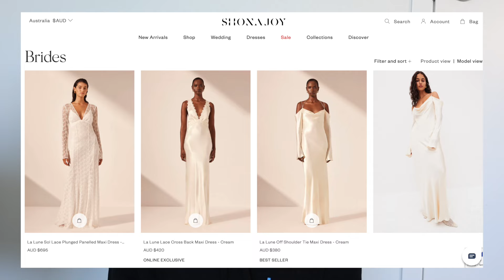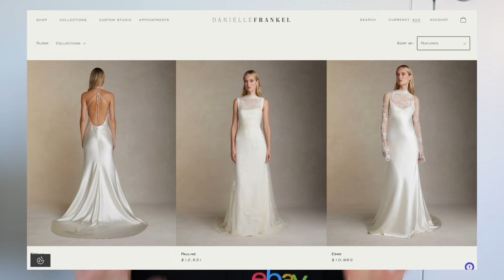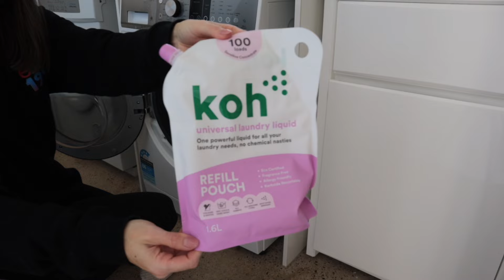I GOT MARRIED!!!👰🏻‍♀️🧺✈️| Wedding Chat, Home Speed Cleaning & Packing For Europe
I am currently sitting by the pool in Spain sipping on an Aperol Spritz editing and uploading this video! I feel like I am living a dream and so grateful for every moment.

I managed to film a couple of YouTube videos before my trip which I am working through editing. It is so nice to bring you all up to date with everything that has been going on.

I hope you are all well, I am missing you a lot Xx

PRODUCT LINKS
Wedding Dress
Leggings I’m Wearing
Chanel Toner
Chanel Serum
Daily Moisturiser
Prada Backpack
Nail Light
Nail Base Coat
Nail Top Coat
Nail Colours
Longchamp Tote